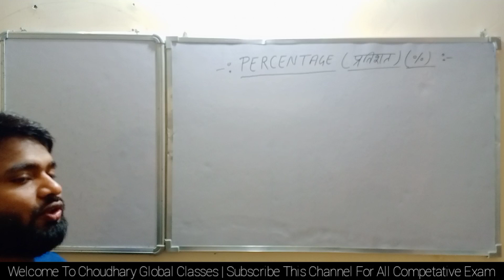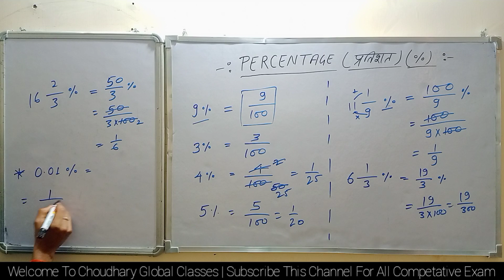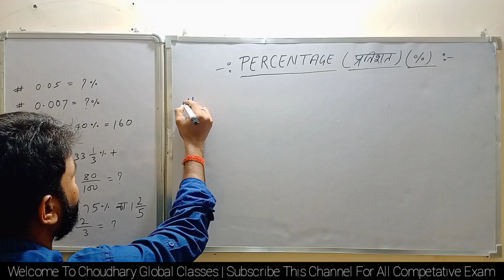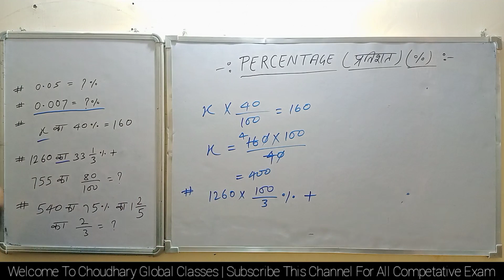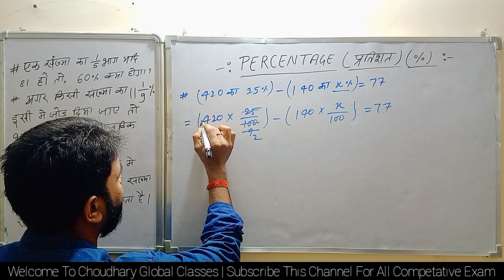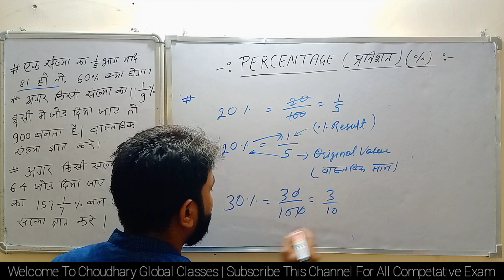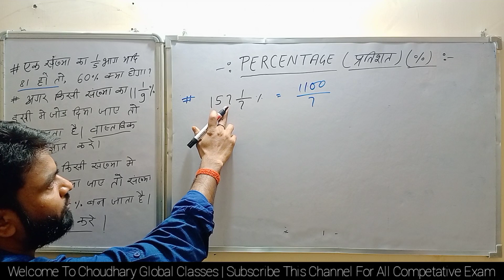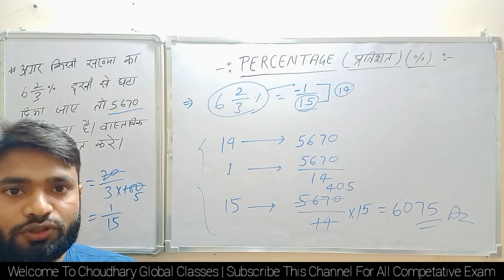BIHAR LRC CLERK PRACTICE SET | PERCENTAGE | Bihar Amin | xmstudy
Welcome to xmstudy
Hello Friends!! My Name is 🅑🅡🅐🅙🅔🅢🅗 🅨🅐🅓🅐🅥
M. Tech From "NIFFT COLLEGE RANCHI "
Jobs, Government Yojna, Govt. Jobs Online Form Fill-up Process.
जिससे VIDEO अपलोड होते ही आपलोगों को NOTIFICATION मिल जाये।
This Channel is Dedicated to My Father "Love You My Dad".
Bihar Amin New Vacancy 2022 | Bihar Amin 1767 post latest news Bihar Amin latest news
Bihar Amin New Vacancy 2022 | Bihar Amin 1767 update | Bihar Amin latest news
बिहार अमीन बहाली 2022 Bihar Amin letest news Bihar Amin New Vacancy 20221
Bihar Amin Result 2022 | Bihar Amin letest news 2022 | Bihar Amin cut-off marit list out I
Bihar Amin Exam Date II 1767 Amin CBT Exam 2022 1 बिहार अमीन परीक्षा | Bihar Amin Exam Date Admit Card Bihar Amin 1767 Post I Joining Date I District Allotment List | Home District | Bihar Amin,Bihar Amin LPA-39/2022 Latest News Updated || Bihar Amin 1767 आज के सुनवाई में क्या हुआ पूरी जानकारी topic cover

bihar amin
bihar amin Ipa case update
bihar amin case update bihar amin case ki sunvai
bihar amin lps case high court news today bihar amin 1767 Ipa case letest news 2022
new vacancy for 2021
amin vacancy
amin vacancy bihar
Irc new vacancy bihar new vacancy 2022